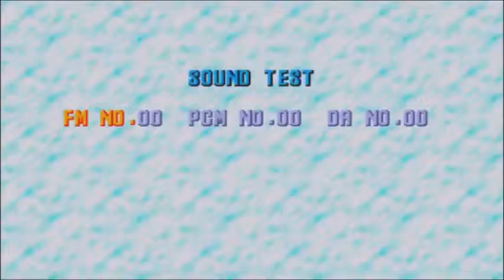sega memes that are the reason i live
because nintendo memes are overrated(this is just a joke). BTW, i am very sorry for this being short.
i found most of the videos on tumblr, as you can see. i even included a funny moment from shenmue for the heck of it.
i did not make any of these videos. they belong to their original owners.